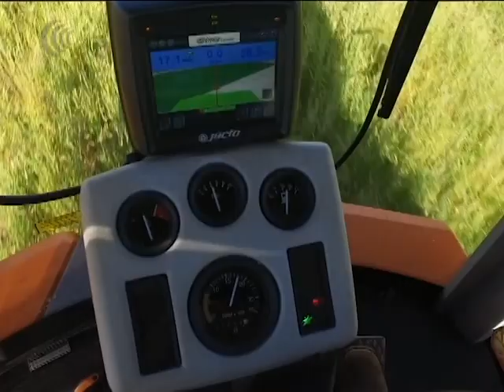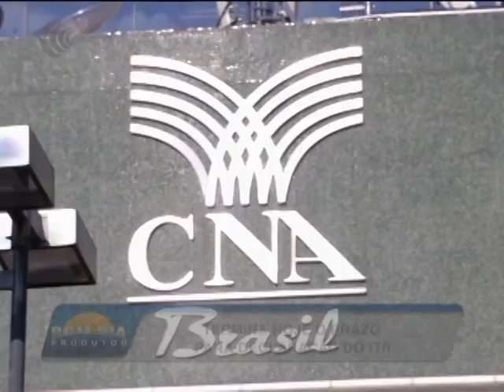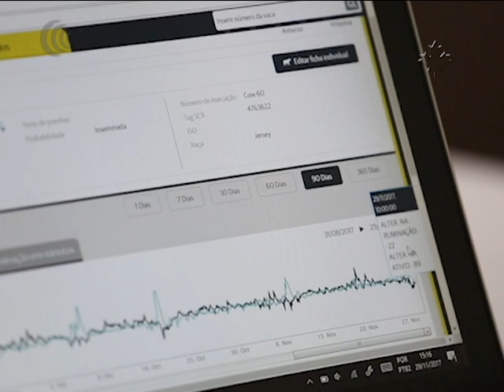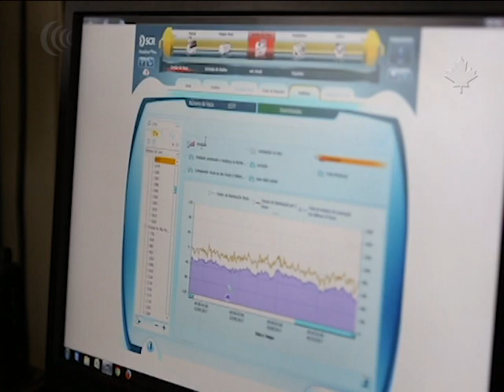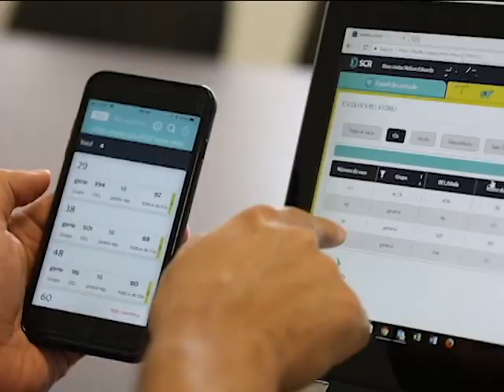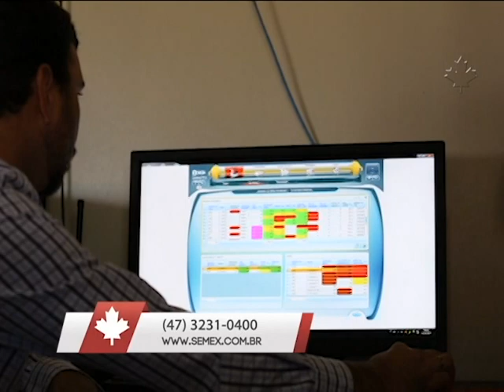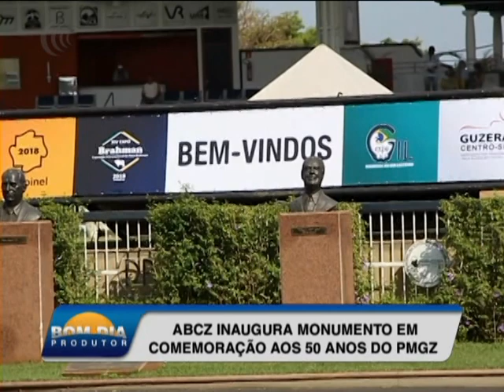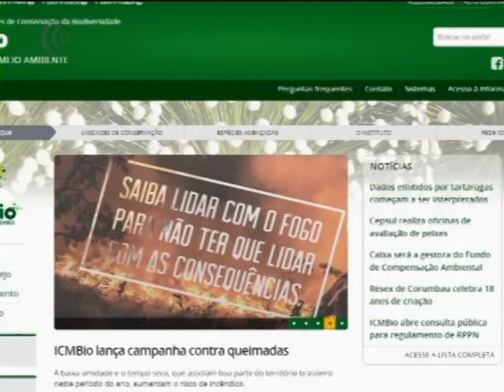Bom Dia Produtor | 28/09/2018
02:21 - Destaques Brasília
03:29 - Câmara setorial trigo (RS)
06:58 - Alimentação touros - Tecnologia e Produção
08:48 - Análise Scot - Boi gordo
09:33 - Cotações - Boi gordo
10:47 - Giro do agronegócio
13:01 - Análise com Mariane Crespolini - Alta do dólar no agronegócio
18:06 - Setor pede frete diferente para a pecuária
19:12 - Previsão do tempo
20:22 - Semex
23:36 - Expoinel 2018
30:46 - Agenda de leilões (Semana)
32:44 - Entrevista com o diretor da consultoria céleres, Anderson Galvão - Milho
38:42 - Previsão do tempo
40:23 - Leilão Judicial (Maceió)
42:51 - Leilão Virtual Mocho Brasil
45:52 - ABCZ inaugura monumento em comemoração aos 50 anos do PMGZ
47:27 - Agenda de leilões (Final de semana)
48:54 - Revisão dos limites da biosfera do cerrado é aprovado em Brasília
51:32 - De Olho Na Fazenda Nelore Cen
01:21:36 - Germipasto
01:26:50 - Ricardo Nicolau Leilões
01:32:12 - Entrevista com o fiscal da Iagro MS, Filipe Portocarrero Petelinkar - Soja
01:42:02 - Produção de trigo no Brasil
01:45:30 - Alimentação touros - Tecnologia e Produção
01:17:20 - Previsão do tempo
01:48:22 - Destaques do Mercado Financeiro
01:54:25 - Agenda do agronegócio
01:56:04 - Lançamento 25ª  Edição da Showtec
02:02:00 - Técnicos da Emater de Alagoas participam da capacitação na Embrapa Gado de Corte
02:05:05 - Destaques do Mercado Financeiro